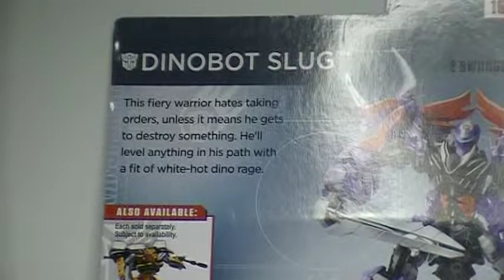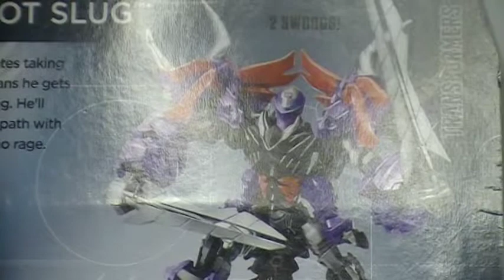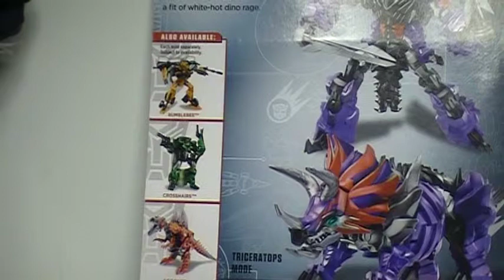Transformers: Age of Extinction SLUG (Deluxe)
All the Knights are coming together. One to go.